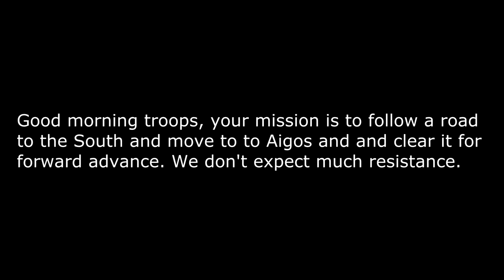Taking Aigos - Arma 3 Coop Gameplay (ACRE + JSRS 2.0)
Such an epic fight. I've sorted the weird issues you'll see happening with Trackir.

MUSIC

ARMA 3 is set in the near-future, during the mid-2030s, where NATO forces deployed in the Greek islands of the Aegean Sea are trying to hold off a massive Iranian military offensive from the east. During the singleplayer campaign, the player will take the role of a British Special Forces soldier, Captain Scott Miller. Initially, the player must survive on their own after friendly forces are defeated in a failed NATO operation. During the campaign, the player will face everything from lone wolf infiltration missions to the commanding of large scale armored operations. The player will be able to choose different objectives and weaponry (such as UAVs, artillery, and air support) according to their play style.

ARMA 3 takes place on the Aegean islands of Altis (formerly Lemnos) and Stratis of Greece, in the Mediterranean Sea. They will feature photo-realistic terrain and water environments. Altis will be the largest official terrain in the Arma series with ground area covering approximately 270 km². The smaller island, Stratis, will expand over an area of 20 km². The islands will feature over 50 villages with buildings that are both enterable and destroyable.